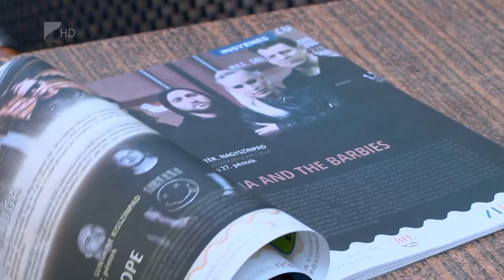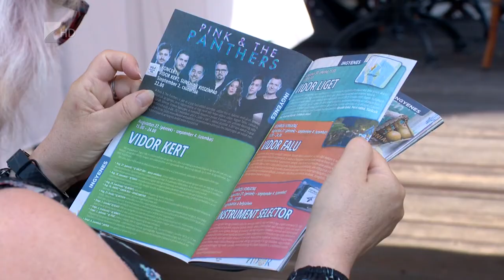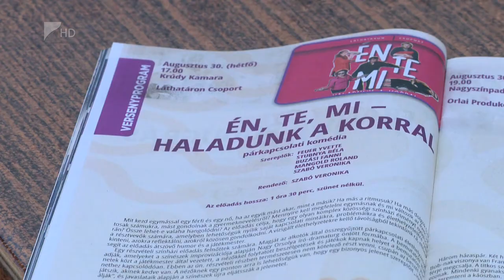Kezdődik a 20. VIDOR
Majka és Curtis is fellép a jubileumi, 20. VIDOR fesztiválon.
Közel 30 helyszínen, több mint 300 program várja idén a megye lakóit. A színházi programokra már alig lehet jegyet venni, a Kossuth téri nagykoncertekhez pedig védettségi igazolványra lesz szükség.